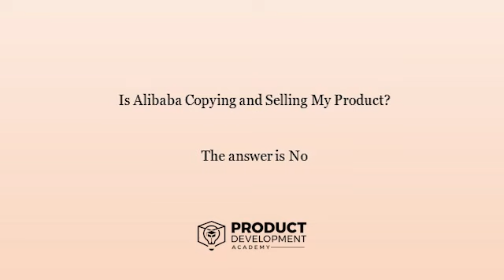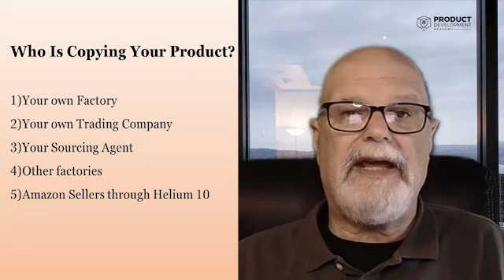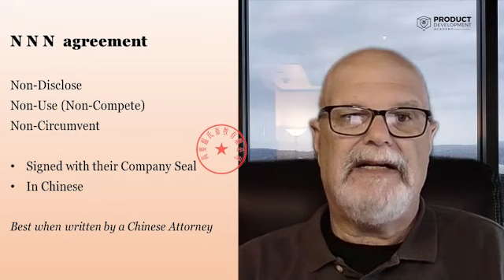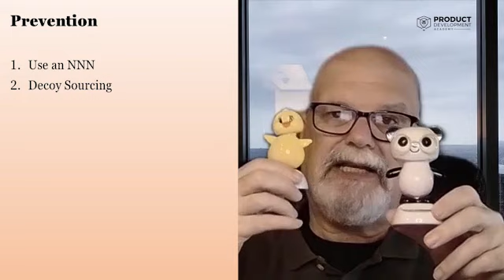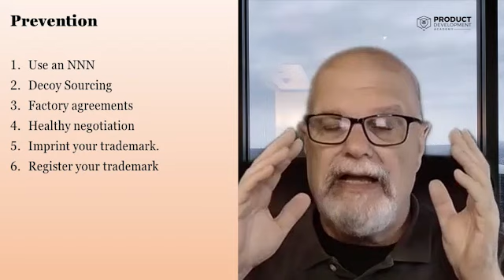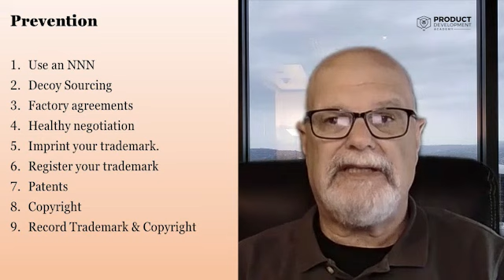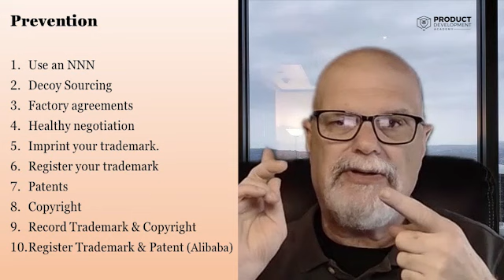Alibaba is not copying your product